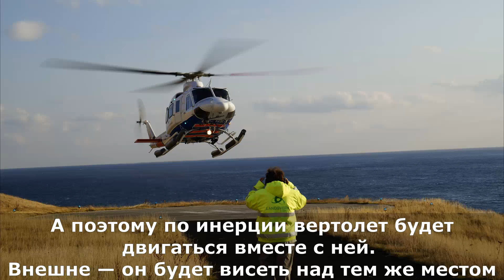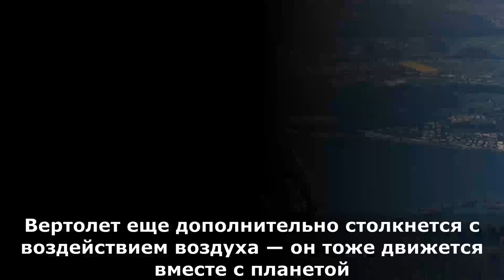Окажется ли вертолет в другой части Земли, если он зависнет в воздухе на 12 часов